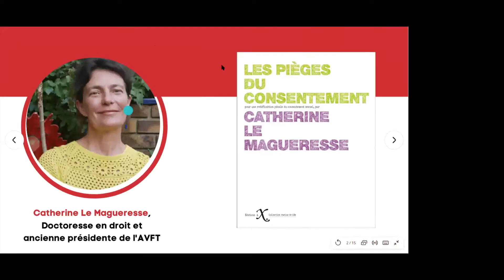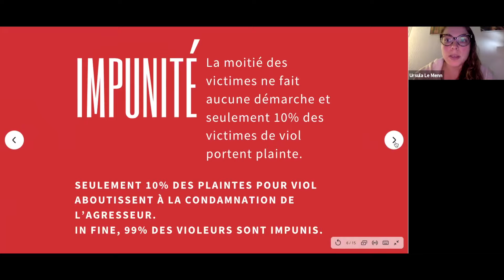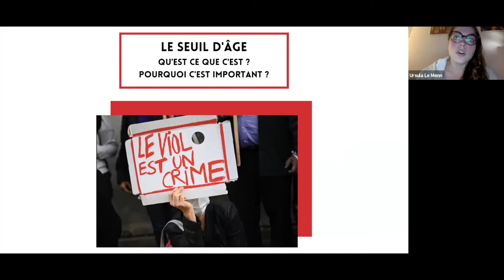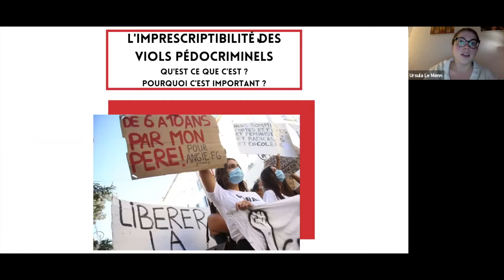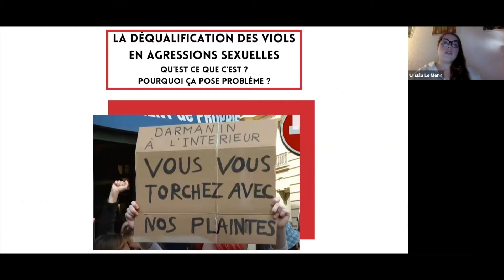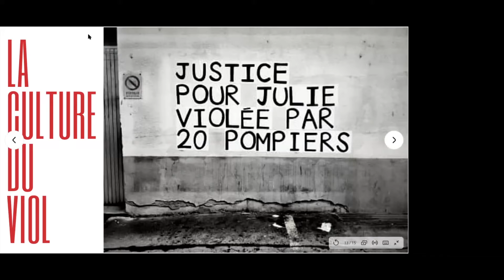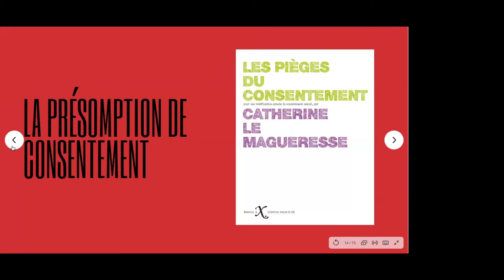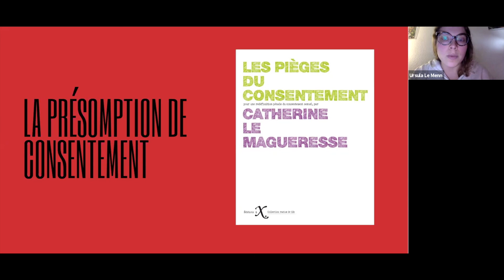Webinar Osez le Féminisme ! Les femmes et les filles face à la justice (replay)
Masterclass de Catherine Le Magueresse sur le thème "Les femmes et les filles face à la justice" ! ⚖️

📢 Dans un Etat de droit la justice est censée être la voie de protection et de réparation des victimes. Pourtant on constate que les agresseurs sexuels bénéficient d'une impunité quasi totale.

🚨 Culture du viol qui imprègne le système judiciaire français, classements sans suite sans enquête, déqualification massive des crimes de viol en délits, absence d'un seuil d'âge pour les mineur.e.s victimes de violences sexuelles... Quelle justice pour les femmes et les filles ?
Quelles évolutions possibles pour mettre fin au système d'impunité ?

🗣️ Réflexions et éclairages grâce à Catherine Le Magueresse, Doctoresse en droit et ancienne présidente de l'Association Européenne contre les Violences faites aux Femmes au Travail.

Autrice d'une thèse sur les Femmes victimes de violences sexuelles masculines face au droit pénal de fond, elle nous partagera ses constats et expériences du système judiciaire.

❓ Nous répondons à toutes vos questions : seuil d'âge, prescription, déqualification... afin de vous permettre de comprendre tous les enjeux !